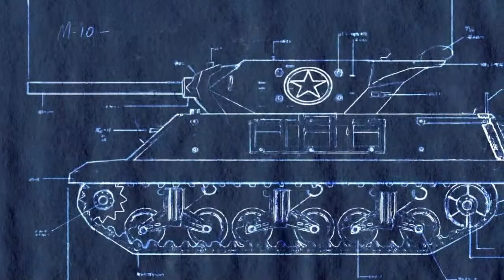Let's Play: Company of Heroes - 013 [german][HD]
Saint Lo haben wir ebenfalls erfolgreich hinter uns gelassen und gehen jetzt auf Panther-Jagd.